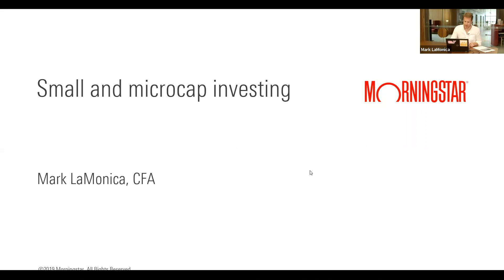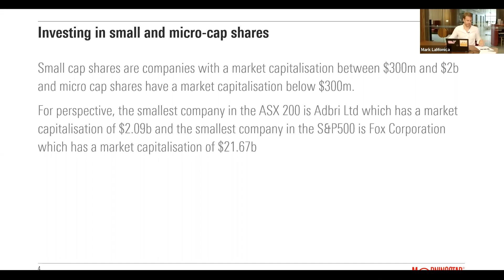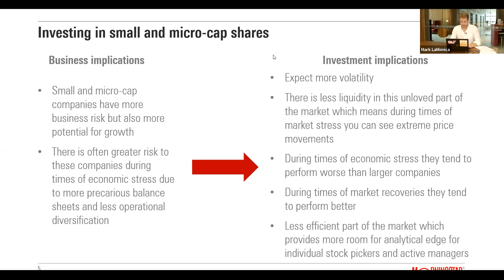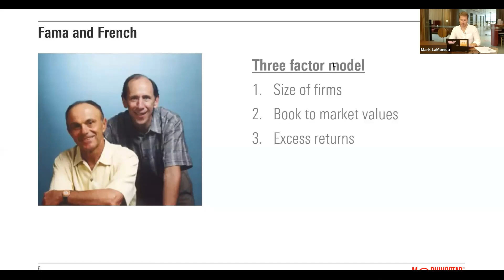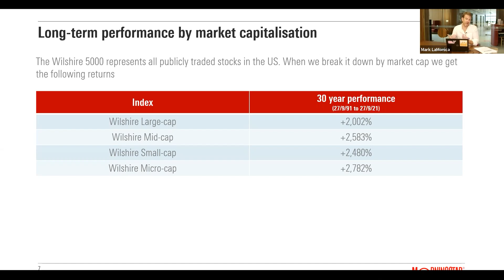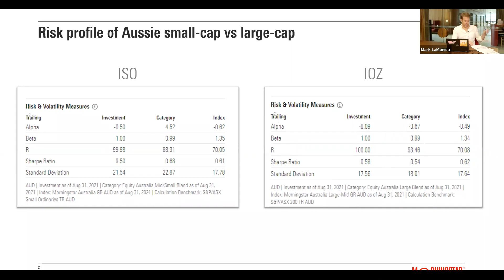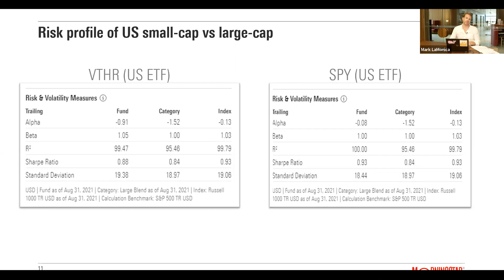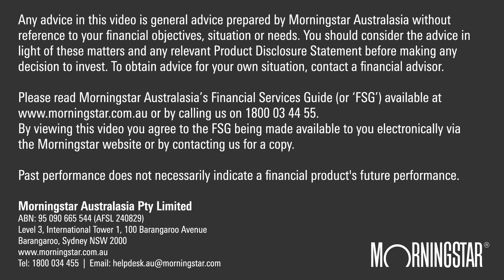Small and micro-cap investing, is the risk worth the reward?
We look at what to consider with small and micro-cap investing.